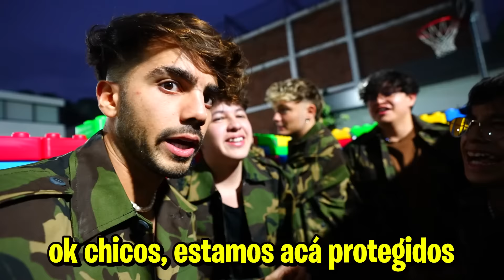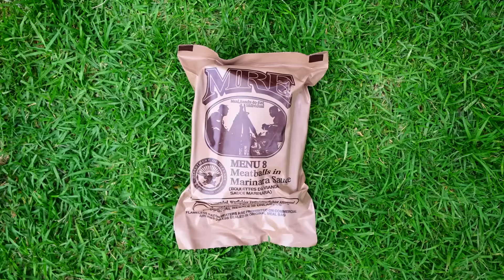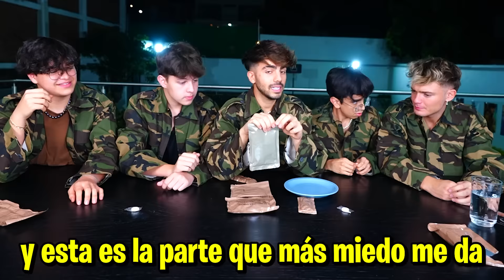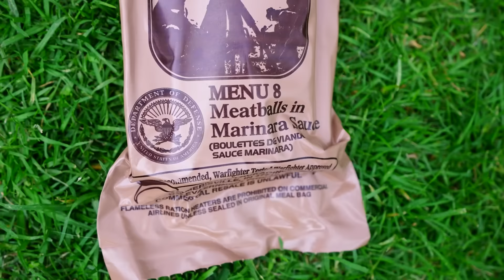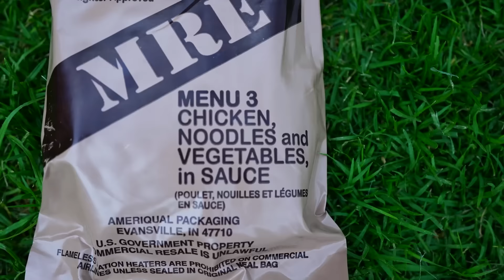PROBANDO COMIDA MILITAR! *es horrible*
hola amigos! en este video probamos COMIDA MILITAR!

Fede